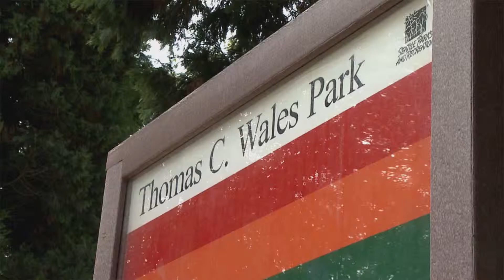FBI $1 Million Reward in Thomas Wales Murder Case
Children of slain federal prosecutor Thomas Wales make a plea for the public's help in finding the killer. There us a $1 million reward in the case.